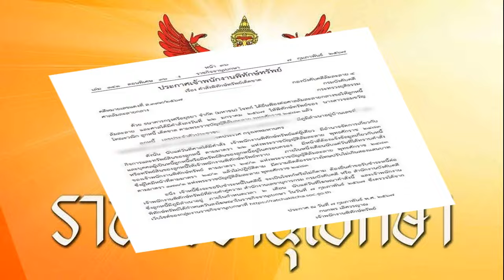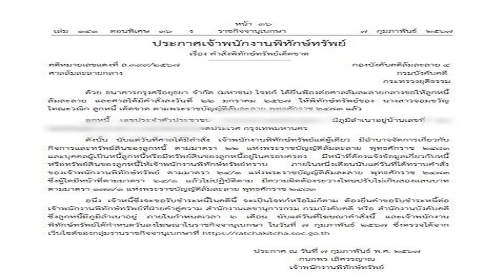2เจ๊คอตก ครูปรีชาขอชดใช้ หลังลุงจรูญฟ้องกลับ จ่อเรียก 2 5 ล้าน คดีเบิกความเท็จหวย30ล้าน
2เจ๊คอตก ครูปรีชาขอชดใช้ หลังลุงจรูญฟ้องกลับ จ่อเรียก 2.5 ล้าน คดีเบิกความเท็จหวย30ล้าน
เจ๊พัช-เจ๊บ้าบิ่นคอตก ครูปรีชาขอชดใช้ หลังลุงจรูญฟ้องกลับ จ่อเรียก 2.5 ล้าน คดีเบิกความเท็จหวย30ล้าน แต่ยังไม่ตกลง จึงขอเลื่อนการจ่ายออกไปก่อน

เมื่อเวลา 11.20 น. วันที่ 8 ก.พ.67 น.ส.พัชริดา พรมตา หรือเจ๊พัช และนางรัตนาพร สุภาทิพย์ หรือเจ๊บ้าบิ่น ในฐานะจำเลยร่วมกับนายปรีชา ใคร่ครวญ ที่ถูกร.ต.ท.จรูญ วิมูล หรือลุงจรูญ ยื่นฟ้องปมหวย 30 ล้าน ในคดีร่วมกันเบิกความเท็จ
โดยเจ๊พัชรับฟังการตัดสินคดีเสร็จสิ้นก่อน และเจ๊พัชเปิดเผยว่า วันนี้ศาลนัดไต่สวนฉุกเฉินคดีที่ตนและเจ๊บ้าบิ่น ร่วมกับครูปรีชา ถูกฟ้องร้องในข้อหาเบิกความเท็จ โดยครูปรีชาขอไกล่เกลี่ย และจะชดใช้เงิน 2,500,000 บาท แต่ยังไม่ตกลงรายละเอียด จึงขอเลื่อนการจ่ายออกไปก่อนโดยมีเงื่อนไขกำหนดไว้ แต่ครูปรีชาจะเป็นผู้ชี้แจงเอง

“ส่วนตัวถามว่าจะเอาเงินที่ไหนมาจ่าย ลอตเตอรี่ก็แพง ได้กำไรแค่ใบละ 10 บาท แต่หากผลสั่งให้ต้องจ่าย ก็ไม่มีเงินจะจ่าย ไม่มีทรัพย์สินให้ไปยึด” เจ๊พัช กล่าว

เจ๊พัช กล่าวว่า ไม่ขอตอบว่าไปกระทำการใดที่เป็นการเบิกความเท็จ เกรงจะเป็นการก้าวล่วงศาล แต่เรื่องนี้ถือว่ารู้อยู่แก่ใจอยู่ว่าเรื่องที่เกิดขึ้นคืออะไร
ผู้สื่อข่าวรายงานว่า สำหรับคดีหวย 30 ล้าน ยังเหลือคดีที่ร.ต.ท.จรูญ ฟ้อง นายปรีชากับ นายวรยุทธ บุญวงษ์ใส ทนายความของครูปรีชา ฟ้องเท็จในข้อหาร่วมกันยักยอก
ระทึก ลุ้นคำพิพากษา คดีหวย30ล้าน ลุงจรูญ เผย ครูปรีชา เคยขอเคลียร์
ครูปรีชา ย้ำคำเดิม ความจริงก็คือความจริง ลุงจรูญประกาศไม่ให้อภัย ลุ้นตัดสินคดีหวย30ล้าน